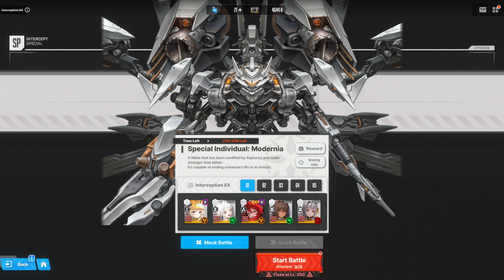Nikke Goddess of victory Modernia special interception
Nuke the core as fast as you can red hood burst OR Snow white burst can do that
And maybe maxwell
And just dont break the missile launchers or she just teleports around...
its also enrage